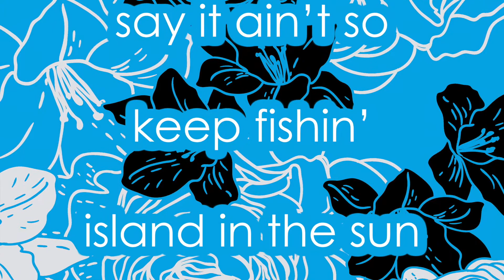Weezing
Surprise! I’m putting out a new Glowbug record next week and this is what it sounds like. Also, it’s all Weezer covers.